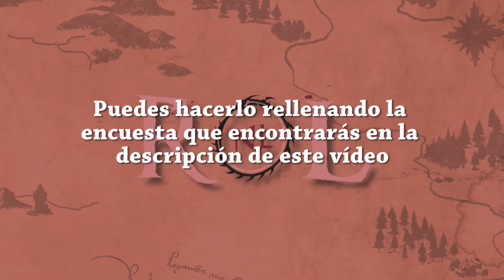Ayúdanos - Encuesta Rol NL